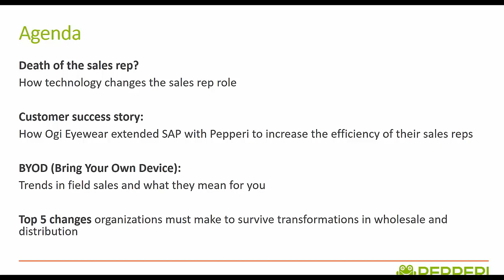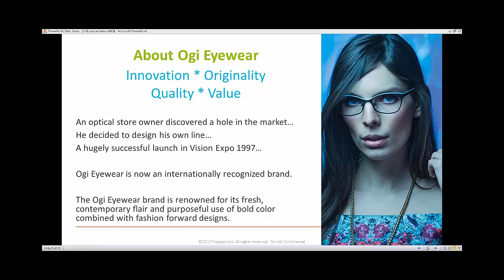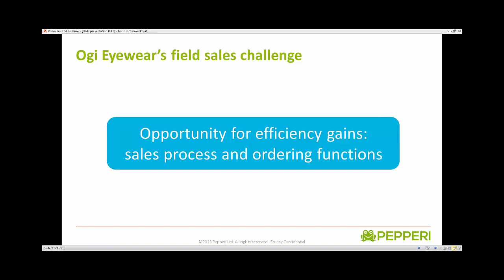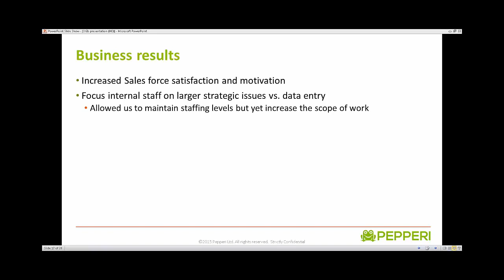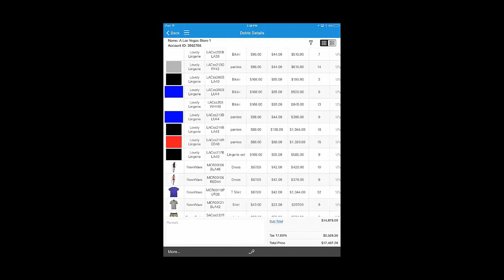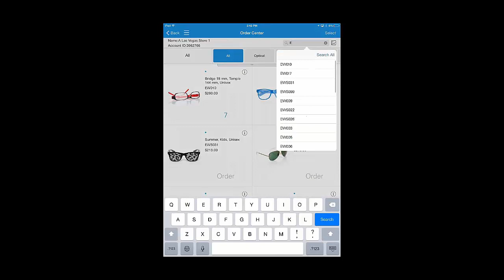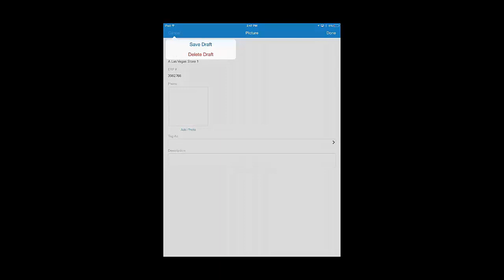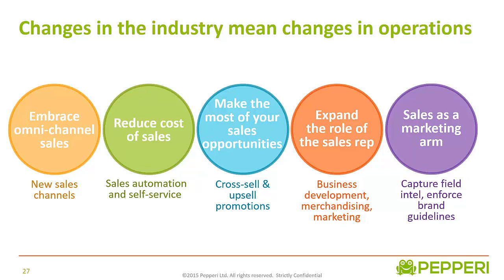Webinar: How to extend ERP to the mobile sales force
Mobile and cloud technologies are changing field sales.

Wholesalers and brands such as Hallmark, Davidoff and Rip Curl use ERP-integrated mobile solutions to increase their sales by as much as 30% while reducing the order processing time by 20% and eliminating manual order entry errors.

1. Death of the sales rep? How technology changes the sales rep role
2. Customer success story: How OGI Eyewear extended SAP with Pepperi to increase the efficiency of their sales reps
3. BYOD (Bring Your Own Device): Trends in field sales and what they mean for you
4. Top 5 changes organizations must make to survive transformations in wholesale and distribution